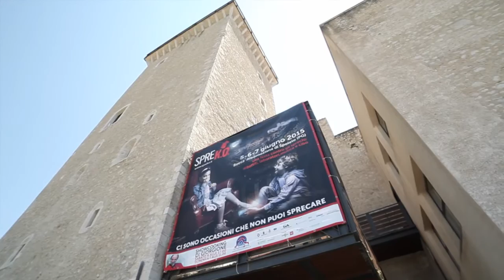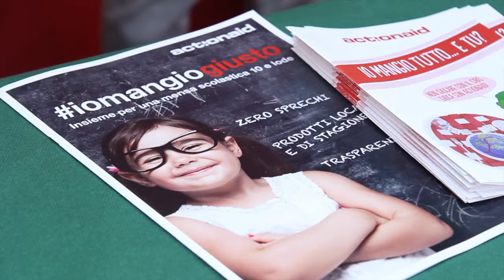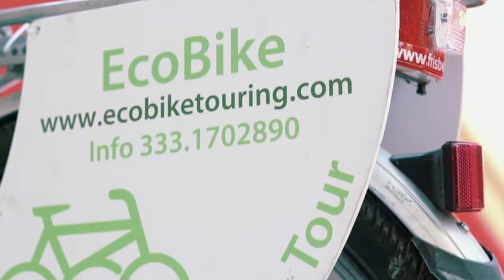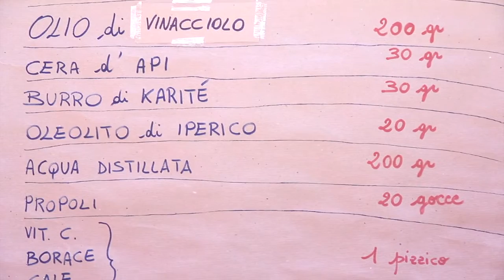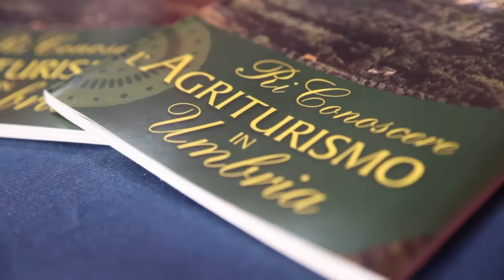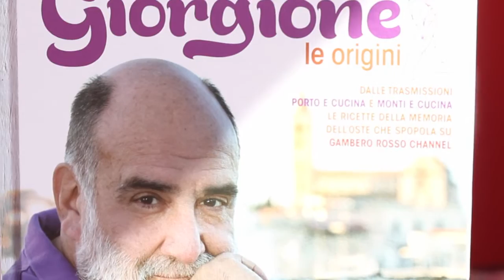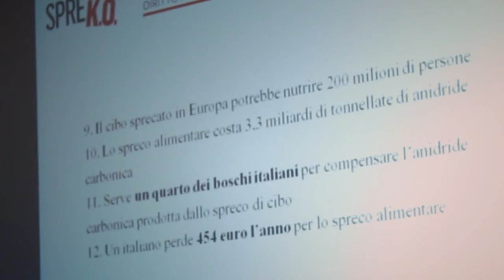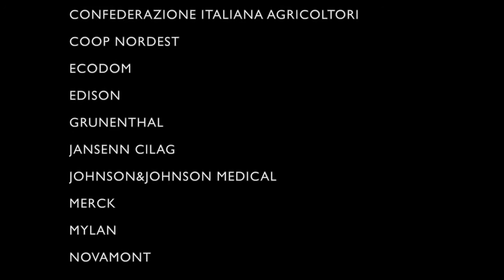SPREKO 2015: il resoconto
Scopri anche tu i principali momenti dell'edizione 2015 di SPreKO, in questo video-reportage di Luca Liccione e Martina Vassallo. Appuntamento a Fiuggi a maggio 2016 per la nuova edizione!